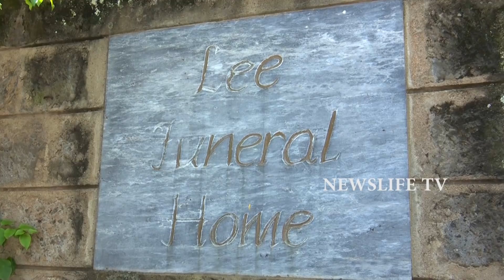GSU AND MILITARY TAKE OVER THE GUARD AT LEE FUNERAL HOME WHERE MOI REMAINS ARE BEING PRESERVED